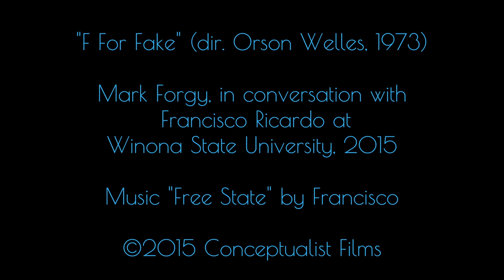Putting the Fun in F For Fake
In this short film, we are introduced to the amazing story of notorious art forger Elmyr de Hory, and his friend Mark Forgy, in the 1970s through the film F For Fake, and then today in 2015 as Conceptualist Films goes into production on a film beyond the life of Elmyr.